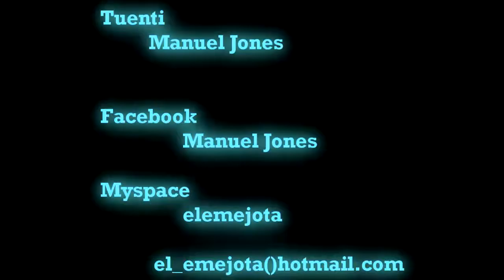Manuel Jones 2011 / Recopilaciones y Tomas sueltas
Well, the video would be much longer but for various reasons and one of them is "not having patience" and upload it (=
There is nothing special, yet I have tried.

Thank you for taking your time to see this, soon I'll post another video ... in which I want to do some crazy things.
to see that this ..

By: Manuel Jones